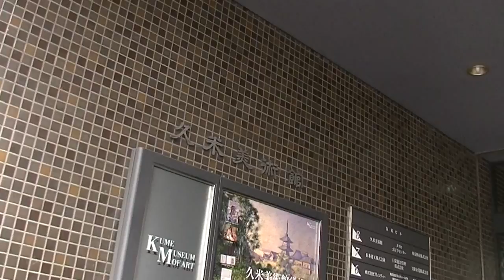How to enjoy Japan travel in Megurohudouson part1.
この動画は目黒不動尊周辺編です。Part1－Part42まであります。